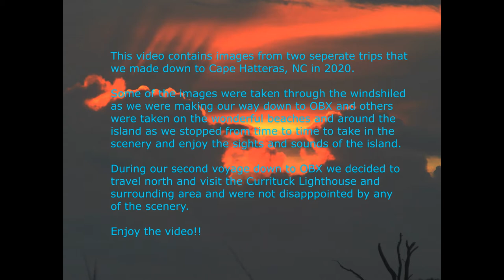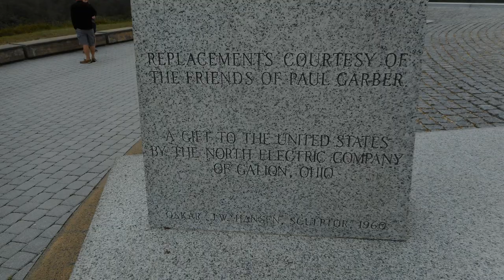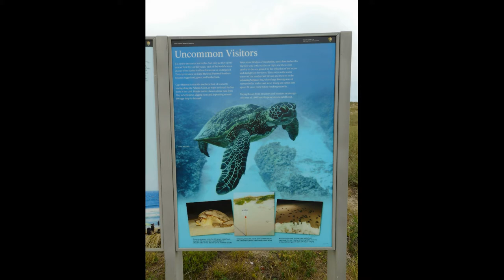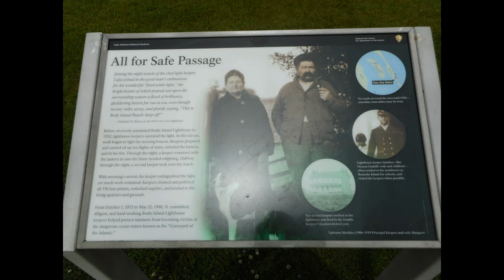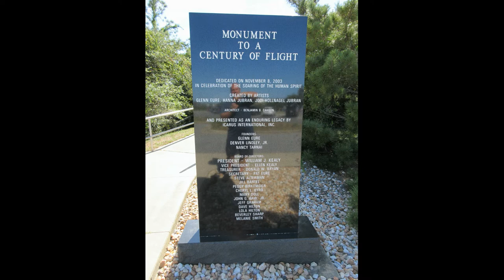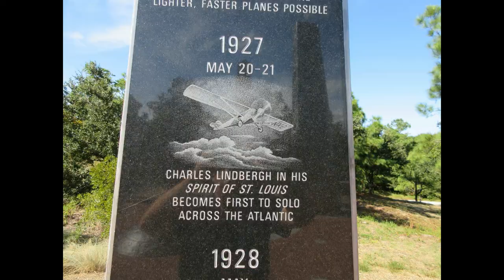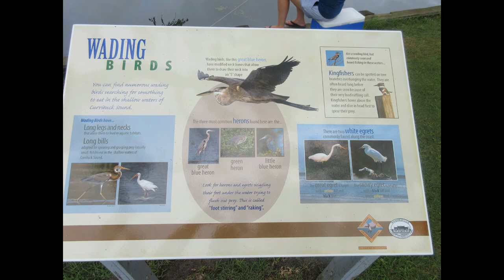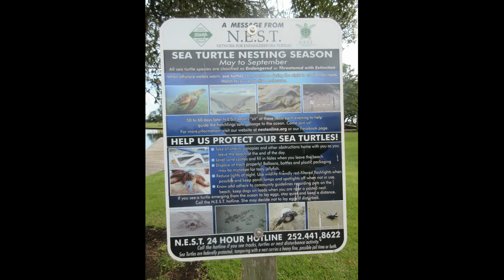Hatteras Vacations -2020-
We traveled to Cape Hatteras twice in 2020. these are some of the photos we took during those two trips.  The photos in this presentation are in order they were taken, and the photos from the second trip will begin at the 12:16 mark. We are not photographers either amatuer or professional. The majority of the photos in the first trip slides were taken with a Nikon  CoolPix A300 or a Canon ELPH190 IS. The photos from the second trip were taken with a Canon ELPH360 HS and the ELPH190.  We are already planning 2021 trips back to Hatteras and will put more effort in getting the images a little better centered.

 Our first trip to Hatteras Island was in May-June and it included traveling from Kill Devil Hills down to Frisco.  during the time period we visited the Cape Hatteras Island lighthouse as well as the Bodie Island lighthouse. We made several stops along the island and checked out many of the beaches and did some shell hunting. The entire length of Hatteras is covered with shells and broken shell fragments. The weather was cooler than we would have liked it to be but all in all it didn't take away from the sheer beauty of ambience of the area and the ocean water temperature was warm. The air had a fantastic fragrance to it and I wish I could have bottled some to take back home.  Both segments of our photos begin and end at the same point on the north end of the Chesapeake Bay Bridge tunnel in Cape Charles, VA. You can clearly see the weather differences between the two trips.

 During our second trip down we encountered a lot of heavy rain but not enough to stop us from enjoying what we went to see and experience.  If you are looking for lots of busy tourist attractions, Hatteras is probably not the place for you. It's ocean and sand, wildlife, fishing, and atmosphere with some campgrounds added for the pleasure of people who prefer to camp and avoid the hotel/motel scene. The major attraction for us is the environment. it's clean and uncluttered. the people are friendly, and there are places and spaces where you can feel completely isolated from the rest of the world. there aren't a lot of bars and restaurants or miniature golf courses and stuff like that. Instead you will find island tours by small aircraft and off road vehicles to see the native horses that have thrived on the outer banks for hundreds of years.  in the center of both the north and south ends of Hatteras you will find Kill Devil Hills. If you are looking for that "happening" place that's about where you will find it with Beer-Thru drive-thru beer stores and a couple of Dunkin Donuts if you need a coffee fix.

 Our second trip down to Hatteras involved leaving the area and heading to the other side of Pamlico Sound to visit the cemetary plot of my grandparents in Oriental, NC. That trip chewed up an entire day and we were still recovering from the trip down from New Hampshire to get there. the next day we stayed in and enjoyed the sound of the passing storms and the rain coming down hard.  The following day was spent on Hatteras Beach at the southernmost end of Hatteras before you have to hop a ferry to take you over to Ocracoke Island. We have yet to get over there but it is well in the plans for our next trips down to OBX.  Our last day of the trip was spent north of Kill Devil Hills. We worked our way as far as you can go north on Rt 12 and were not disappointed. we visited the Currituck lighthouse and the Whalehead Club in Corolla.

 If you like souvenirs, there is an over abundance of Wings and Super Wings from one end of Hatteras to the other were you can buy ($$$$$) gifts and island related material to save and share. Our favorite stop was Simply OBX in Avon. Please visit them on Facebook! they're really nice folks and their prices are great! Buy one t-shirt get two free at $14.00 (how can you hate that!?!?!)

All music in this video slideshow is presentation was sourced